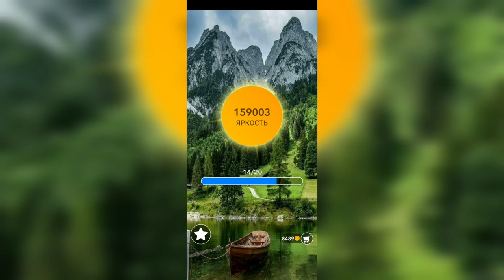Word / Слово Крест: Поиск русского кроссворда / Уровень 3445